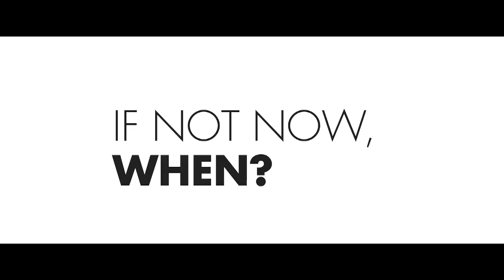A change in Mobility for a better climate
To alleviate climate change we need a change in our mobility, the main cause of air pollution in the city. Barcelona’s Commitment to the Climate is to reduce private motor-vehicle travel by 21%  and increase the use of public transport, bicycles and mobility on foot. If not now, when? Further information: barcelona.cat/compromispelclima